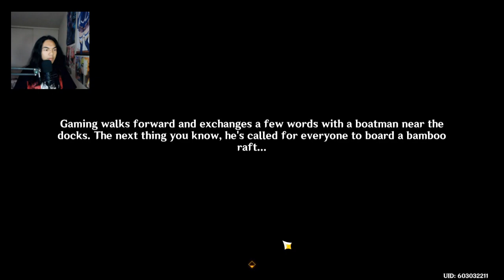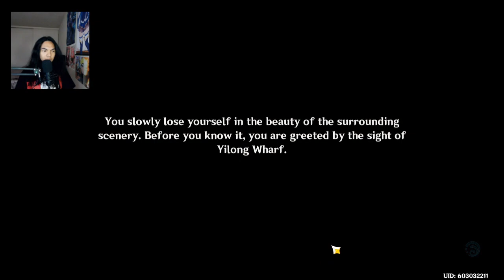Genshin Impact - Vibrant Harrieris Aloft In Spring PC Gameplay - Part 1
Today is day 1 of Lantern Rite. We returned to Liyue, seeing our old friends and the theme for the festival is kite. We met Gaming, a guard who is energetic and a hobby of doing those dragon dancing. We also bumped into Xianyun, who was looking to buy some sort of device for us to see. What is this "toy" she wants to show us, two days from now?

Brand: Shinobee
Processor: 4.0GHz
Ram: OLOY 32gb DDR4
Memory Speed: 3600GHz
Hard Drive: 512gb SSD + 1tb SSD
GPU: NVIDIA Quadro K5000 4GB GDDR5
CPU: AMD Ryzen 3 4300GE